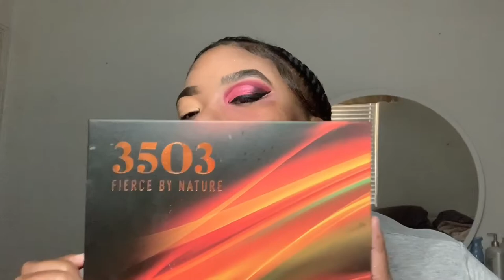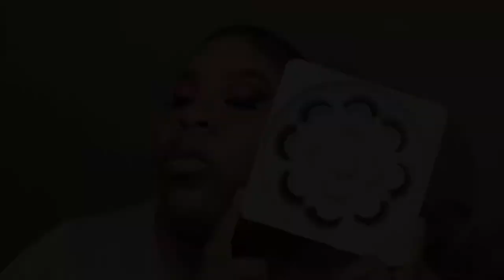MORPHE 3503 PALETTE REVIEW+TUTORIAL | DeeOnTheBeauty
Eyebrows:
Elf Cosmetics Pomade Medium Brown

Eyes:
Plouise Base 5+3

Aliexpress Lashes

Face:
MAC Hydration Infusion Serum

Maybelline Primer

Maybelline Fit Me Dewy+Smooth 330

LA Girl Concealer Warm Honey+Chestnut

Maybelline Fit Me Loose Powder 25

Black Radiance Contour Palette Medium to Dark

Lips:
Wet n Wild Liquid Catsuit